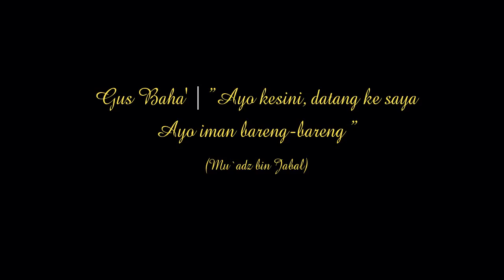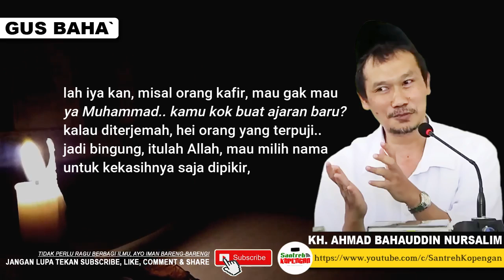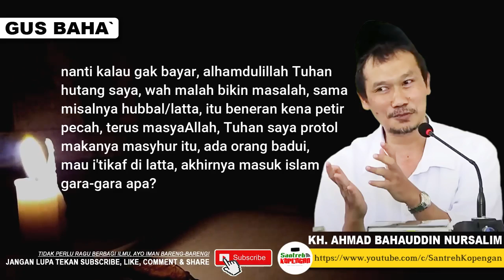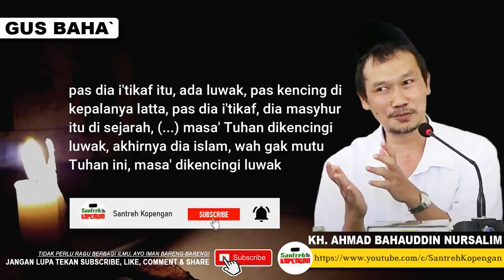KENAPA NAMA NABI ITU MUHAMMAD? INI JAWABANNYA || SALAH NAMA ITU BERAT - GUS BAHA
Gus Baha | Kenapa nama Nabi itu Muhammad? ini jawabannya! Salah nama itu berat. Simak penjelasan Gus Baha sampai selesai, agar kita dapat menambah ilmu dan memperkuat iman kita.

NOTE
Seluruh konten dalam Channel Youtube Santreh Kopengan ini berisi tentang ngaji, pengajian, ceramah, kajian, fatwa, penjelasan, pendapat, pembelajaran, hikmah, khazanah, oleh Gus Baha, dan dilengkapi dengan terjemah bahasa Indonesia. Adapun kandungan pentingnya adalah tentang ilmu tauhid, hukum islam, fiqih, tasawuf, tafsir, dan lainnya yang bersumber langsung pada penyampaian serta penjelasan Gus Baha. Alhamdulillah, semoga bermanfaat.